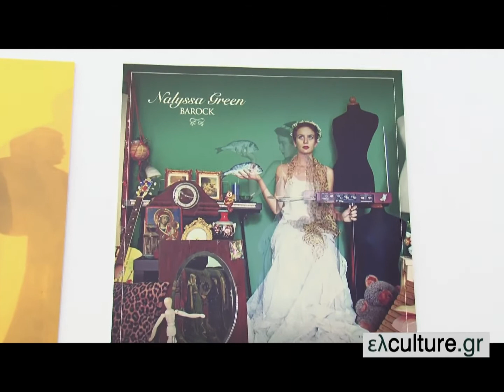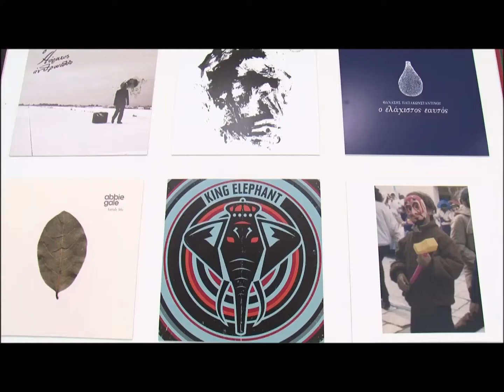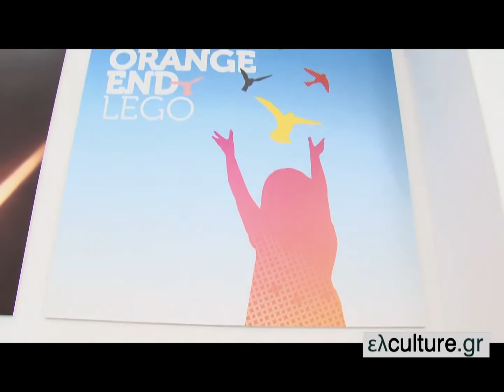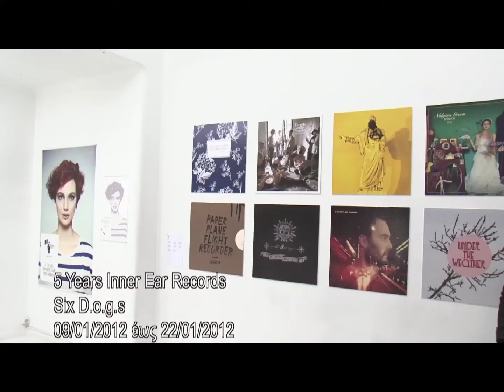Οι Δ. Μπόρσης και Χ. Λαϊνάς στο ελculture.gr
5 Years Inner Ear Records: Η δισκογραφική με έδρα την Πάτρα, γιορτάζει τα πέντε της χρόνια με μια έκθεση των εξωφύλλων των δίσκων της και πολλά live από τους καλλιτέχνες της. Στο Six D.o.g.s. από τις 09/01 έως τις 22/01/2012